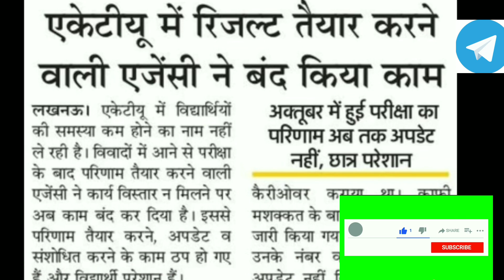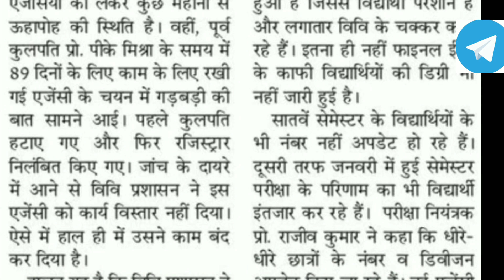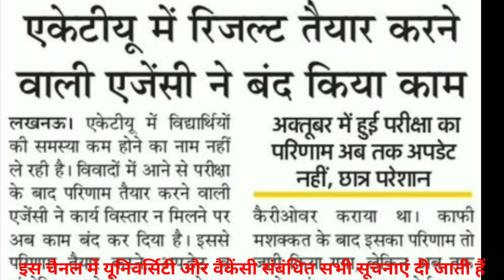AKTU Odd Sem Result Update |AKTU Phase 1 result|Aktu phase 2 result | Aktu latest update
This video give the information about the promotion and result related news for University student.

# AM
university news
Aktu news